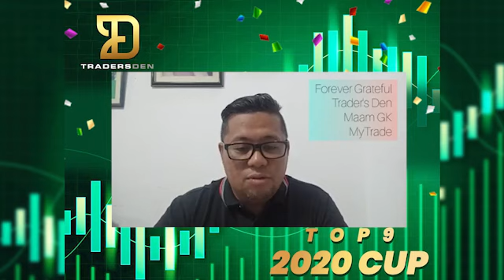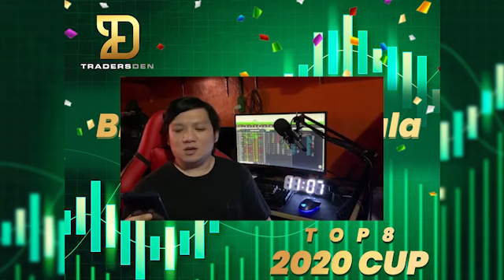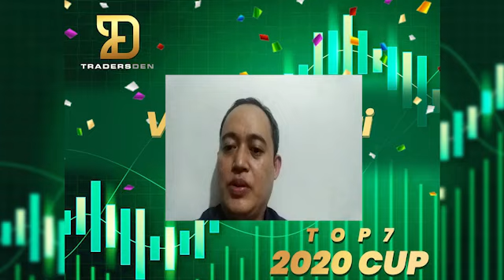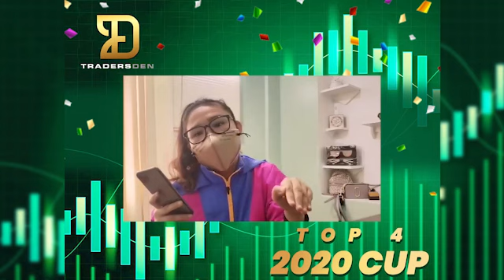TD CUP WINNERS TOP 10 interview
Long Term Investments ba hanap mo?